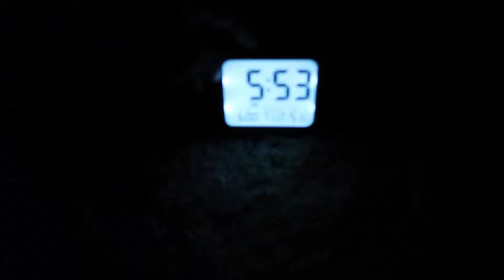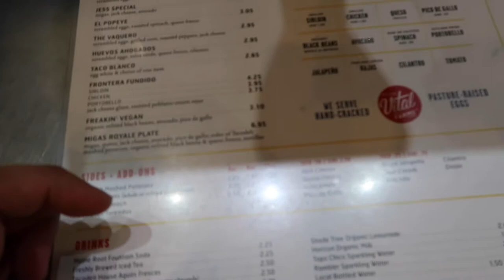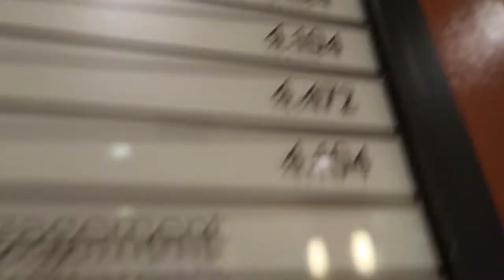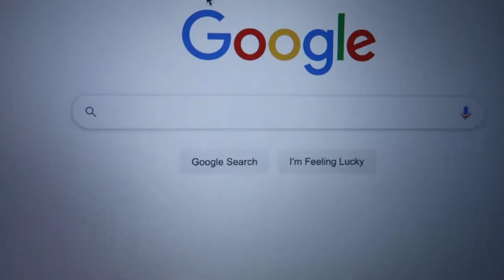I tried Kombucha